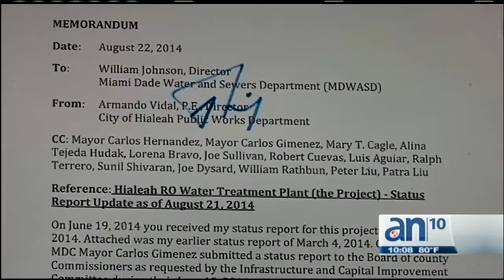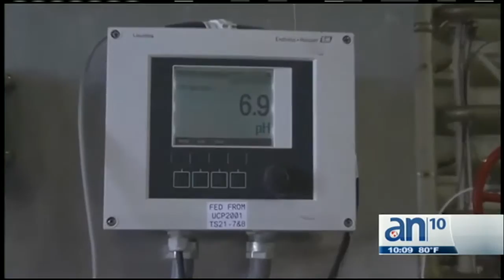Planta de tratamiento de agua en Hialeah inoperable - América TeVé